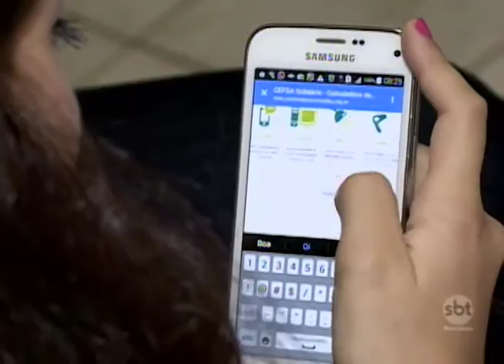O impacto a região da poluição, que mata milhões de pessoas por ano no mundo